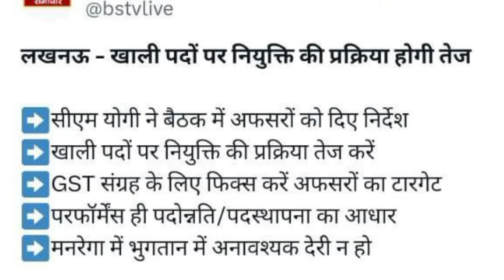UPSSSC Combined Technical Final result News Today